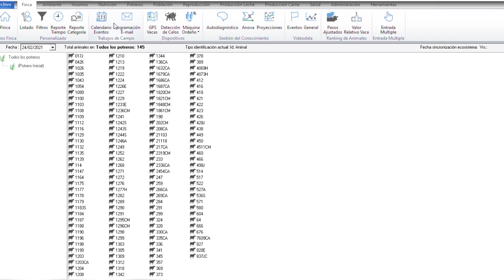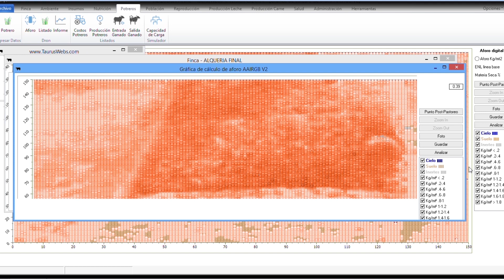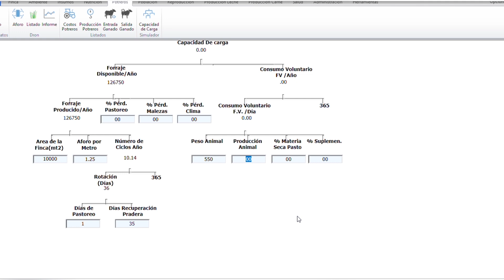COMO SACAR TU AFORO EN MENOS DE 3 MINUTOS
¿Sabías que es posible sacar un aforo digital en 𝐦𝐞𝐧𝐨𝐬 𝐝𝐞 𝟑 𝐦𝐢𝐧𝐮𝐭𝐨𝐬? 🌱 ¿te parece una herramienta 𝐞𝐟𝐢𝐜𝐚𝐳 𝐲 𝐞𝐟𝐢𝐜𝐢𝐞𝐧𝐭𝐞? 🐄⁣
¿Que opinas acerca de esta herramienta? dejanos tus comentario𝘴⁣

Software para ganadería, Administracion de base de datos
Para mas informacion ve a nuestra página web: shorturl.at/hjtCG